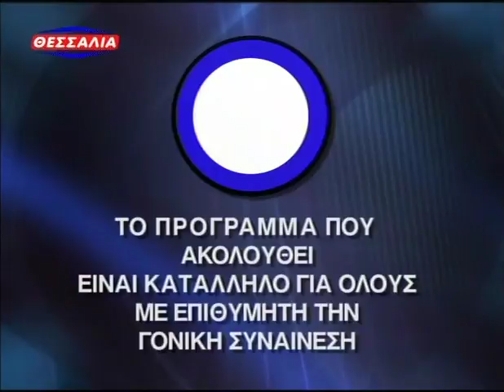Θεσσαλία TV -- «Πολιτικοι Διαλογοι»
NUP Neapolis University Pafos Θεσσαλία TV  «Πολιτικοι Διαλογοι»